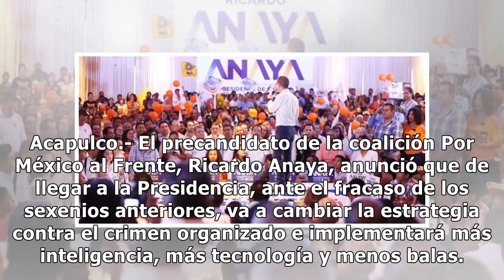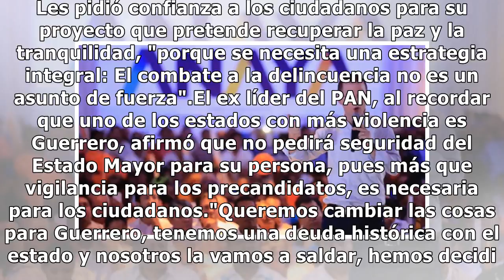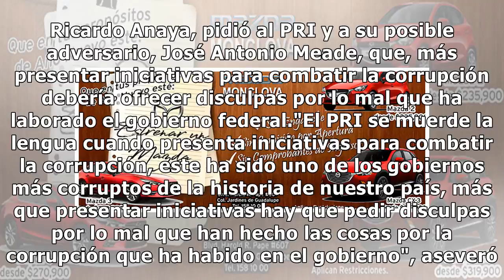Anaya ofrece menos balas contra crimen